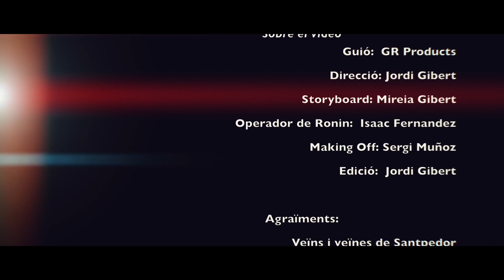Pregó musical Festa major confinada Santpedor 2020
Com a pregó d'aquesta FMSantpedor2020 versioconfinada, us presentem uyn vídeo d'una cançó molt especial. Es tracta d'una adaptació de la cançó "Festa Major" d'Strombers que hem demanat que ens preparessin a duo la santpedorenca Anaïs Vila i el Ferran Gallart, cantant d'Strombers amb arranjaments i producció de Gerard de Pablo.
També el vídeo és segell de l'empresa 9GREAT ROAD, SL, d'un altre veí de Santpedor. Aquesta festa major tindrà als santpedorencs/ques, a la seva gent, les seves entitats i les seves penyes com a grans protagonistes.
No serà com voldríem però farem una festa major "versió confinada" que comença amb música.
Us convidem a cantar-la.
LLETRA:
FESTA MAJOR (SANTPEDOR CONFINAT)
Arriba la festa major,
diferent, avui a tot el món Santpedor bull d’amor i esperança i de ganes de tot
Avui són presents els records
i les abraçades de viure’ns a prop que la vida són quatre dies...
Potser avui des dels balcons estimant-nos des d’un metre o dos
Banyem-nos d’alegria, avui, que és festa Major!

No oblidarem mai quan encetem el pregó quan ballem i cridem junts d’emoció
No oblidarem mai aquesta gran il·lusió
la de viure petits i grans la nostra festa major

Moltes paraules d’enyor
un somriure pels que ja no hi són
junts unísson: Santpedor bull d’amor i esperança i de ganes de tot
Hi ha somnis que mai moriran,
hi ha somnis que no es compliran,
Junts veus: Banyem-nos d’alegria, avui, que és festa Major!

L’ALEGRIA ÉS FESTA MAJOR QUI CANTA OH OH OH OH OH